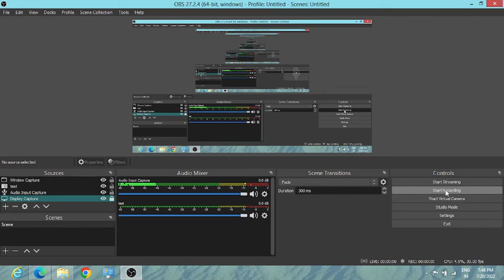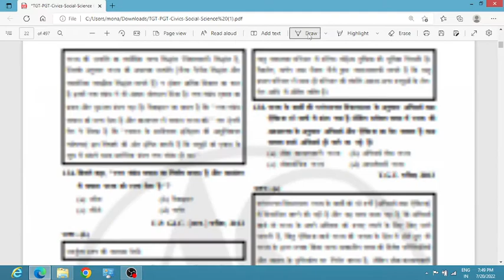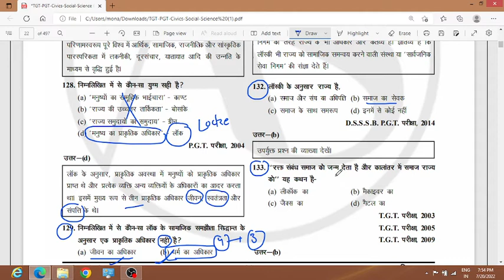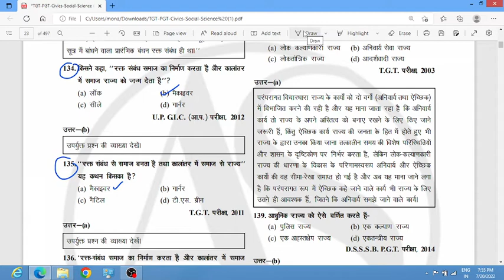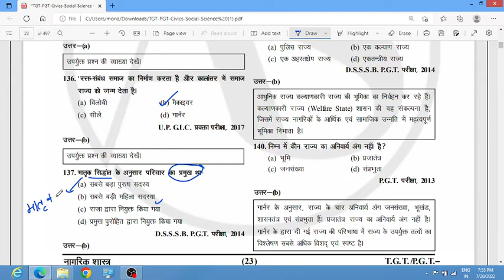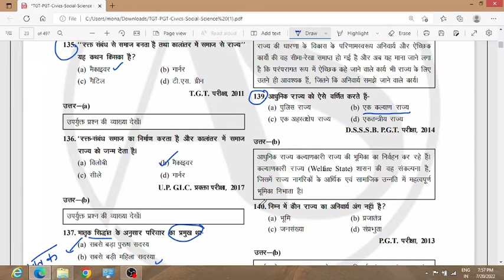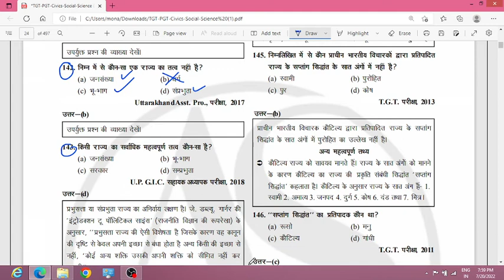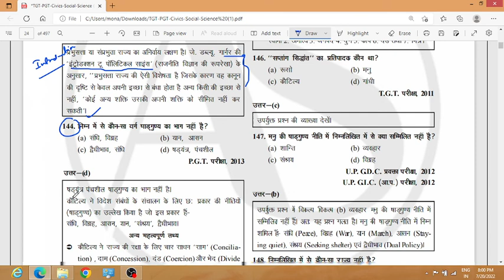राजनीति विज्ञान/नागरिक शास्त्र (IMP QUES- 5 )